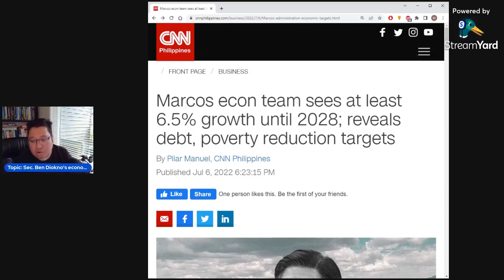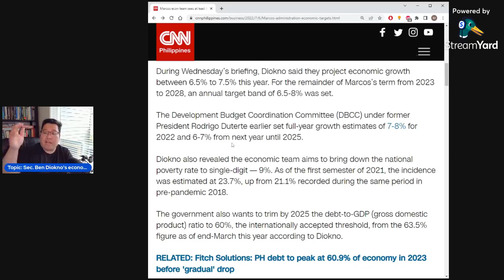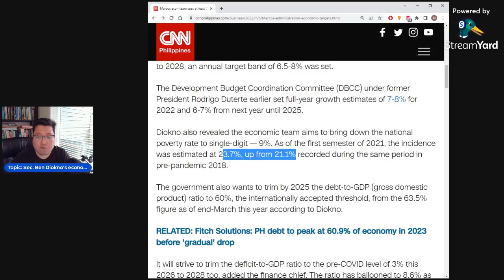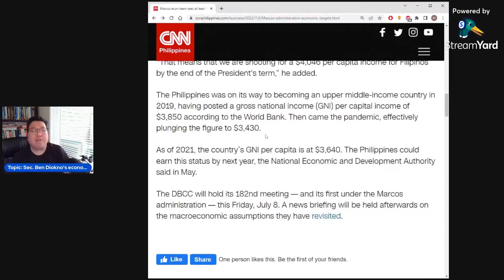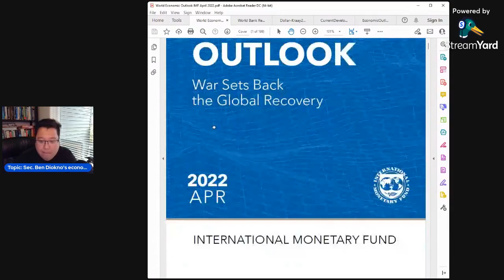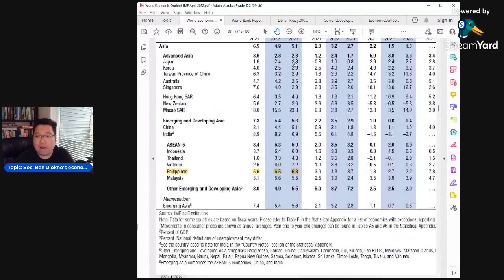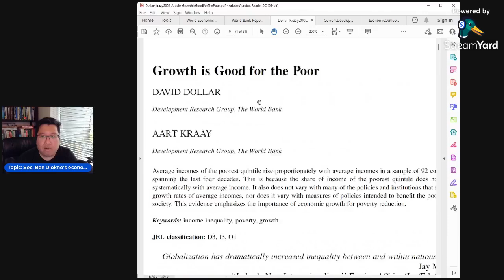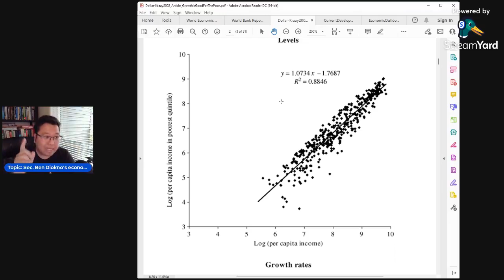LIVE with Dr. Batu - July 7, 2022 - Sec. Diokno's economic forecast | Economic Growth Forecast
Topics:
1. Ben Diokno's economic forecast
2. Economic Growth Forecast
3. Poverty targets
4. Sovereign Debt
5. Budget Deficit